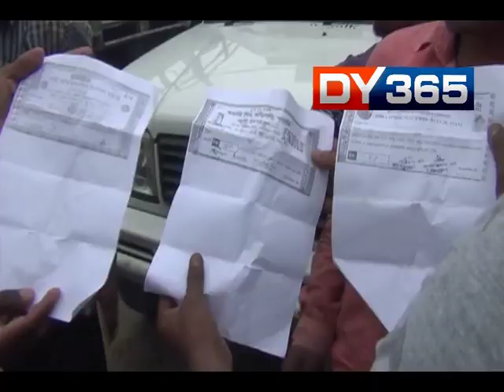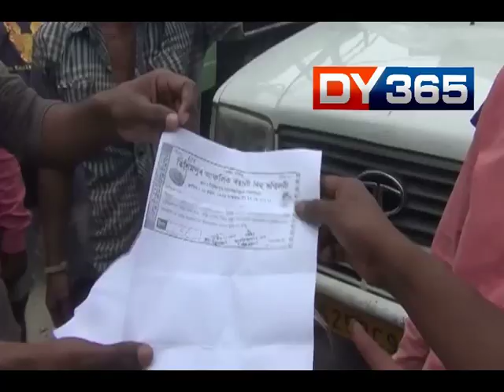RONAGLI BIHU AND BIHU CHANDA ( donation)